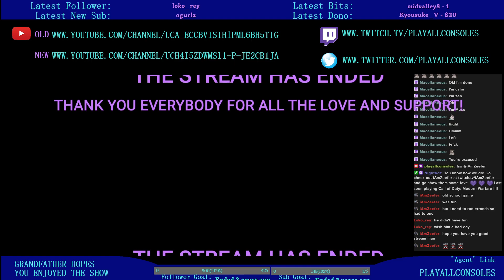[PNG Tuber] . - Mega Man 3 Gameboy -2nd night at Dr. Wiley's! Can we finish this game tonight?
So we get a little bit further in, but Wiley still eludes us!

If you like what you see and want to see more, don't forget to leave a comment on the Youtube page, or on the Twitter pinned poll!